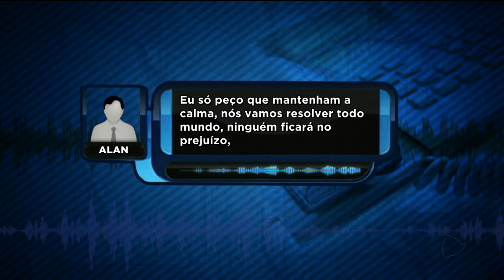GR - Compra virtual: consumidor deve ficar atento para cair em golpe - 20-08-2018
A gente começa com a história de  uma mulher que há seis meses comprou um celular pela internet, pagou 1.600 reais, mas até hoje, não recebeu o aparelho. E ai fica a pergunta: será que comprar produtos pela internet é seguro? Órgãos de defesa do consumidor dizem que sim, mas é preciso ficar atento para não cair em golpes.